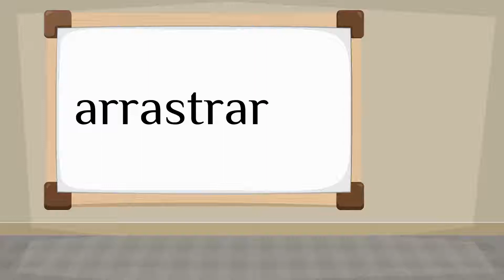How do you say 'drag' in Spanish?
How to say 'drag' in Spanish? Listen to hear the pronunciation.